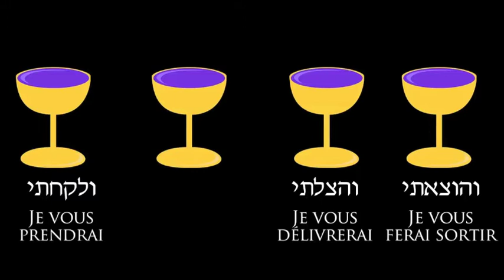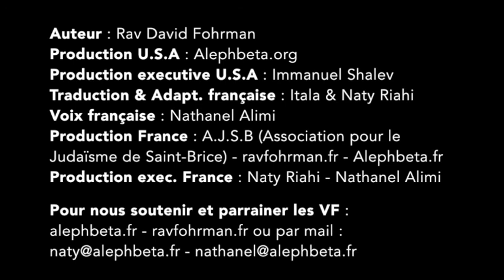S01E04 PESSAH : Devenir le premier-né de Dieu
Dans cette vidéo, le Rav Fohrman revient sur la question laissée en suspens au début de la série : pourquoi est-ce un texte tiré du Deutéronome qui sert d'épine dorsale à Hagada ? On avait commencé à suggérer que peut-être nous sommes censés prendre le point de vue de l'agriculteur pour reconnaître l'accomplissement par Dieu de Sa promesse. Rav Fohrman explique comment la Sortie d’Egypte a été l'occasion pour nos ancêtres, et est une occasion pour nous aujourd'hui, de nous racheter en se rapprochant de nos frères.